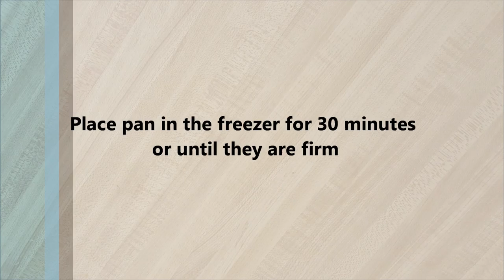5 Minute Keto!-Chocolate Almond Butter Cups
Need a quick way to curb a chocolate craving?
These Chocolate Almond Butter Cups only take 5 minutes to prepare!'I don't add any sweeteners to mine but feel free to add your own if needed or to use 85% cocoa.

Breakdown:
Yields 10 mini C.A.B. Cups
Calories: 156.25g
Protein: 1.25g
Carbs: 1.38g
Fat: 16.38g
(grams per mini cup)